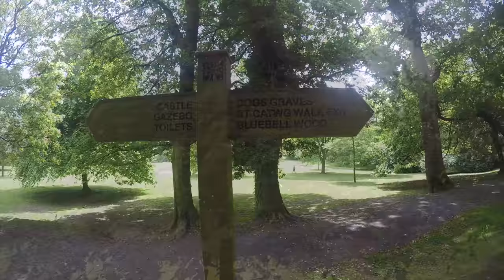Clyne Gardens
This video is about Clyne Gardens